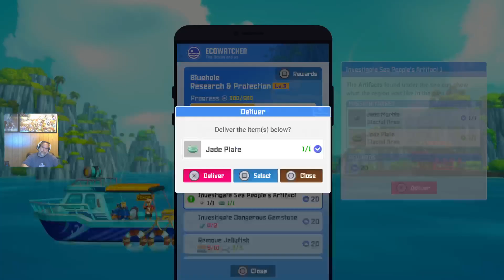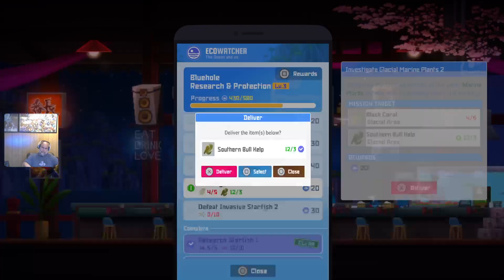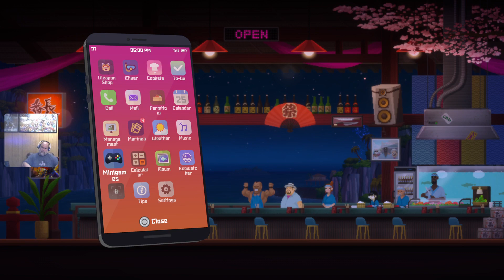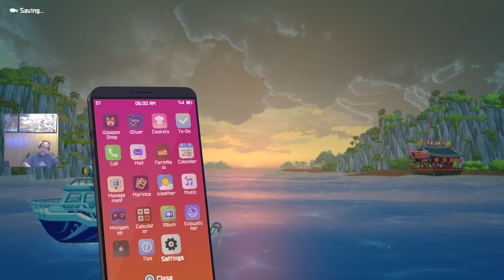Scuba Dave, ocean friend! Dave the Diver - Part 8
Fish fish fish, all day long. Fish fish fish, while I sing this song. Gonna spear those sharks, until they die. Gonna eat all the sushi that satisfies! (Thank you, Adam Sandler) Seriously though, we're getting closer to getting things under control for the sea people.. who knows.. maybe I'll end up being their next king?